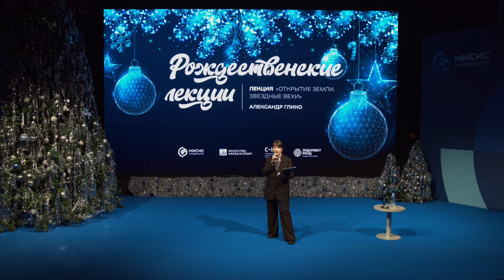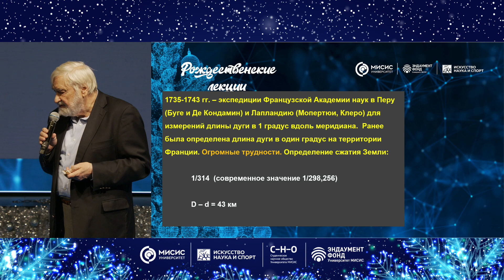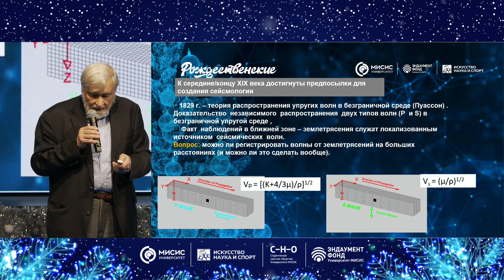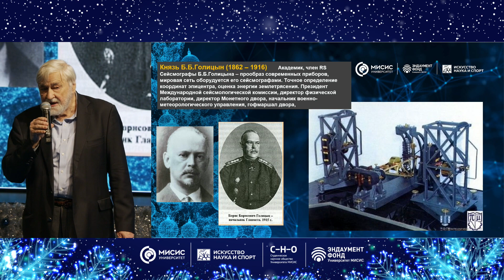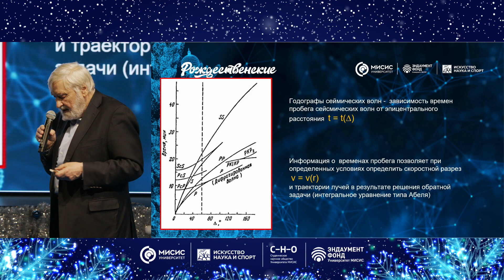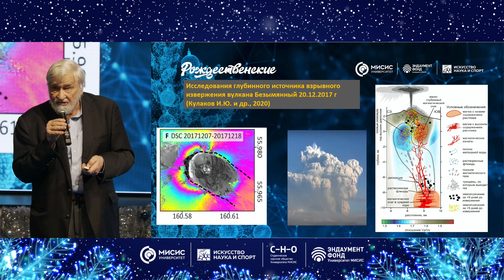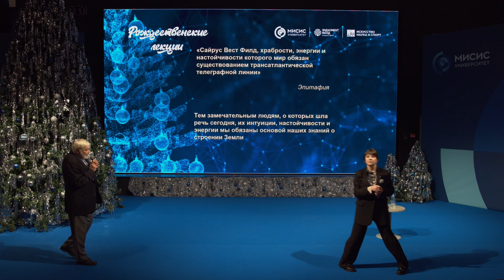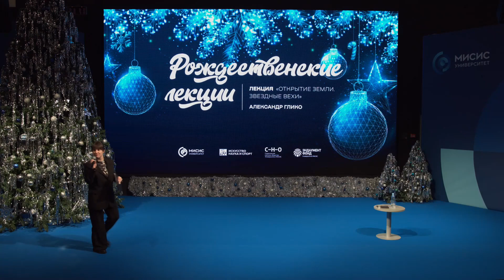Рождественская лекция Глико А.О. «Открытие Земли. Звездные вехи»